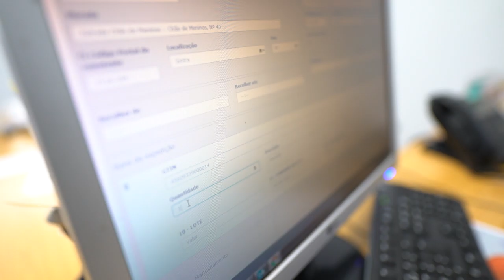Free Stock Footage